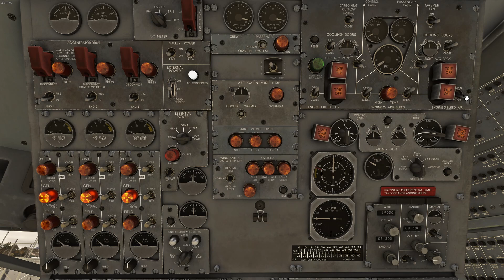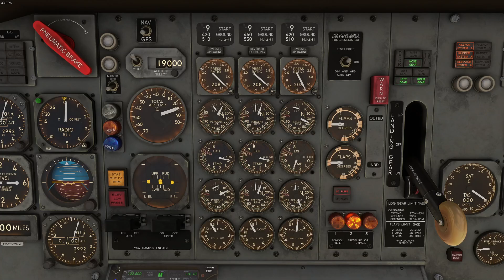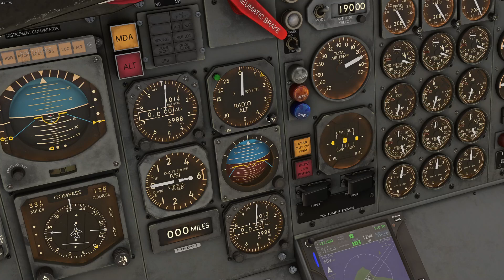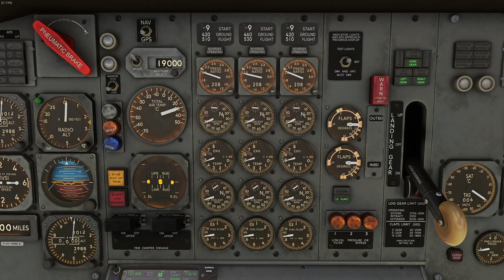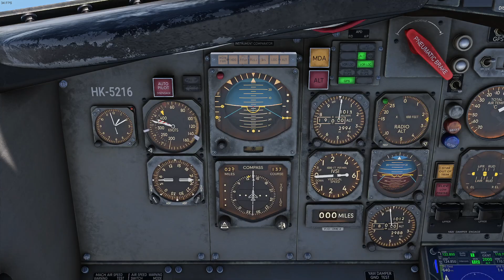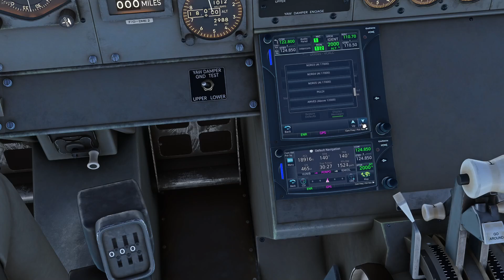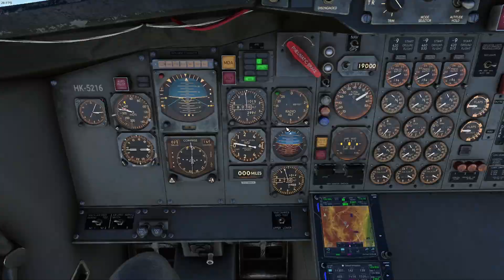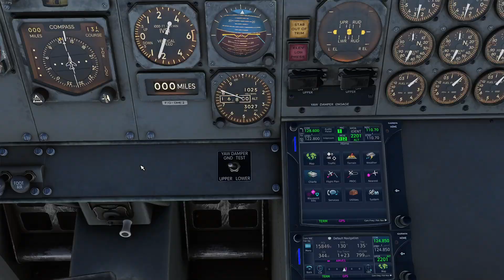San Andres (SKSP) to Bogota (SKBO) | Boeing 727-200F | MSFS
We go back to Aerosucre's main hub at Bogota from San Andres, such a beautiful location. Flight time is one hour and 50 minutes, the weather report is good. We got some turbulence on our approach to Bogota, nothing serious, especially for cargo.

From: Gustavo Rojas Pinilla, San Andres (SKSP).
To: El Dorado International, Bogota (SKBO).
Flight: Aerosucre 2052.
Aircraft: FSS Boeing 727-200.